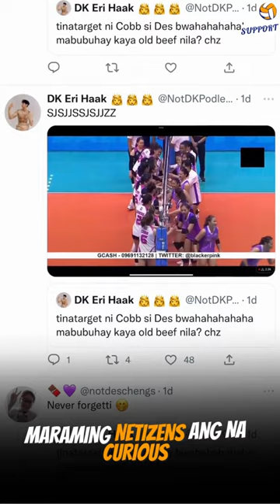Des Cheng and Michelle Cobb Issue